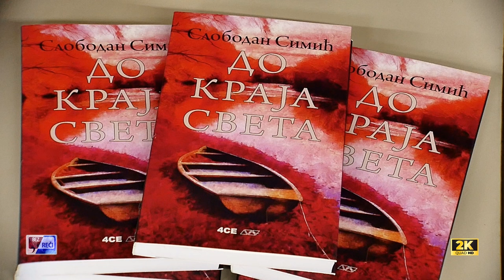ДО КРАЈА СВЕТА - ( 2K )